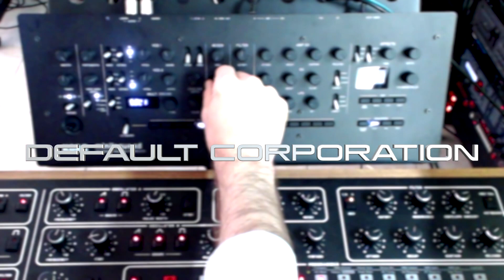Korg Minilogue XDm - Ambient /glitch/noise/pad Sonata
Hi,
Thanks my friend Marco Paris, i got in my "sala giochi" a beautiful Korg Minilogue XDm and i enjoyed it playng on knobs and it's modulations.

This is a demo from a preset i've done from scratch and playng on knobs while a pad sequenced by the Akai MPC Live.